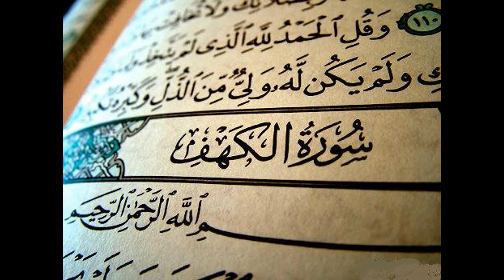"Surah Al-Kahf: Full Recitation and English Translation | MohammadThePharmacist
Welcome to MohammadThePharmacist! In this video, we present a complete recitation of Surah Al-Kahf from the Quran, along with its English translation. Surah Al-Kahf is the 18th chapter of the Quran and holds immense significance, known for its profound stories and lessons.

Join us as we recite and provide the English translation, delving into the verses that narrate the stories of the People of the Cave, Moses, and more. This video is designed to help you understand the spiritual and moral lessons contained within this sacred surah.

Whether you're seeking to deepen your knowledge of the Quran or simply exploring the wisdom within Surah Al-Kahf, this video is here to provide valuable insights and understanding. We invite you to engage with the sacred text and reflect on its timeless teachings.